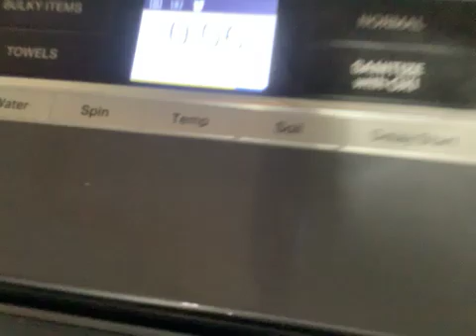Washing my cat stuffed animals part 4 spinning